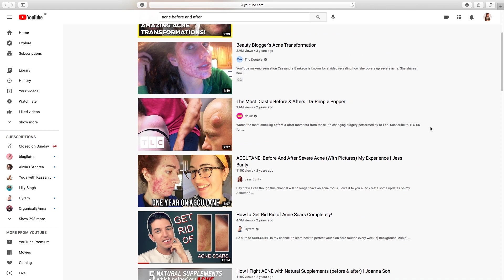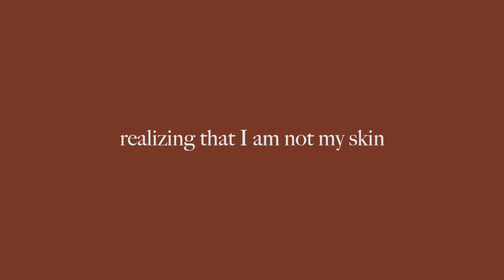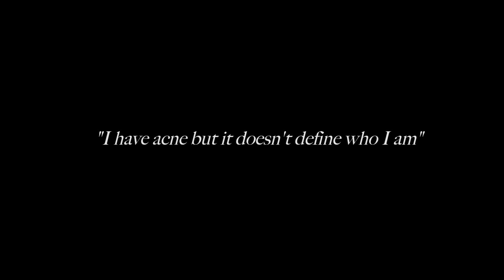ACNE POSITIVITY: how to stop hating your skin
Open me! :)

Intro by:
Malin Wallius

what’s your name? evelyn
what’s your instagram? @evves__
how old are you? 26 (born in 1994)
how tall are you? 168 cm (5'6)
what's your star sign? gemini
what’s your ethnicity? filipino,bolivian, swedish
 ➭  12-35mm lens
 ➭  rode microphone
 ➭  soft box umbrella light (x2)